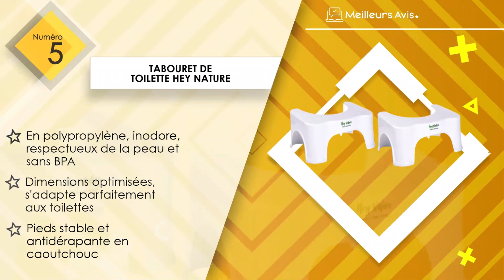⭐️ MEILLEUR TABOURET DE TOILETTE - Comparatif 2023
⭐️ Tabouret de toilette VaeFae
⭐️ Tabouret de toilette Squatty Potty
⭐️ Tabouret de toilette Well Care
⭐️ Tabouret de toilette LOMOS
⭐️ Tabouret de toilette Hey Nature